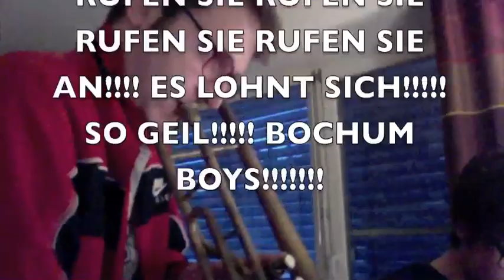BOCHUM BOYS Promo Video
CD "ONE HEART" mit all den großen Hits!